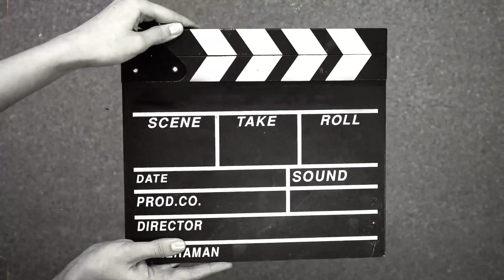BlOx fruits /fresh fruits //@ELLIFESTYLEUSA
fresh blox fruits organic & deluscious